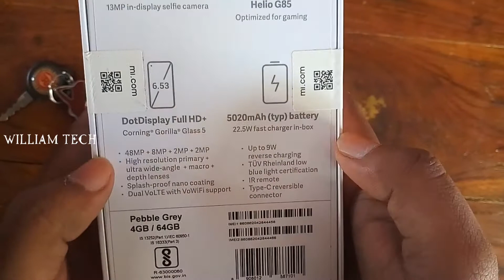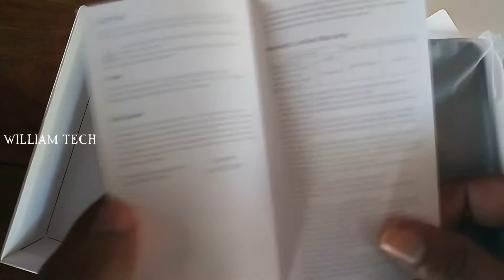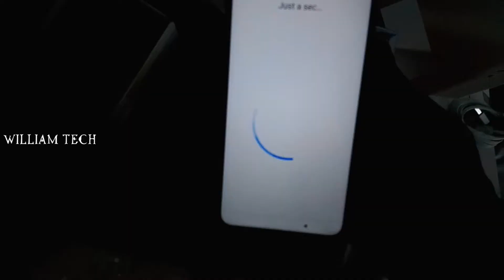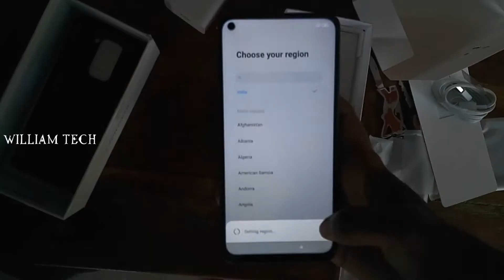Redme note 9 unboxing in telugu | redmi note 9 | budget mobiles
hello guys here's the new video of Unboxing redmi note 9 in telugu.

And also here's the mobile review and gaming review of redmi note 9